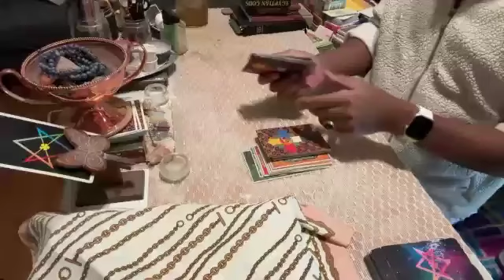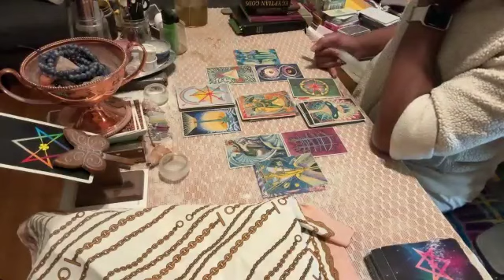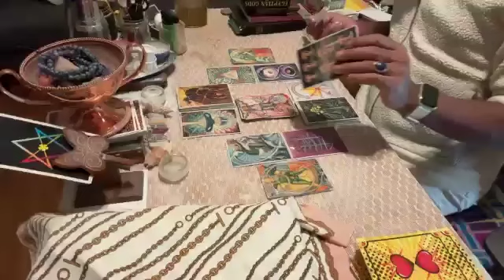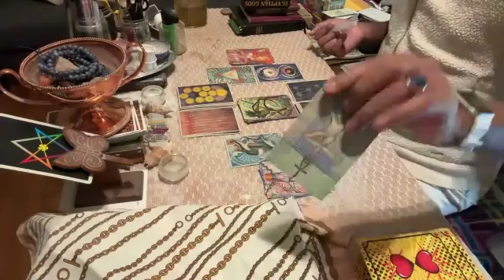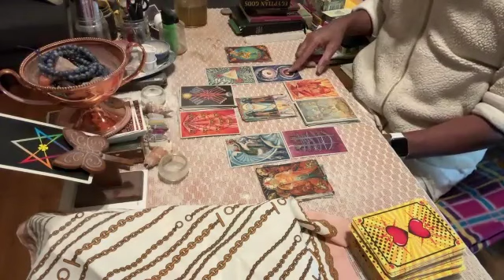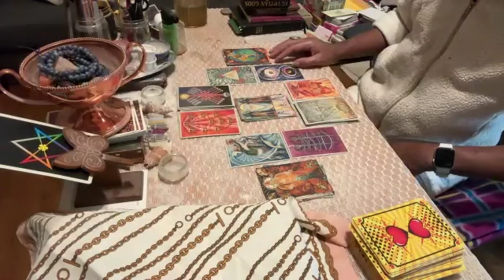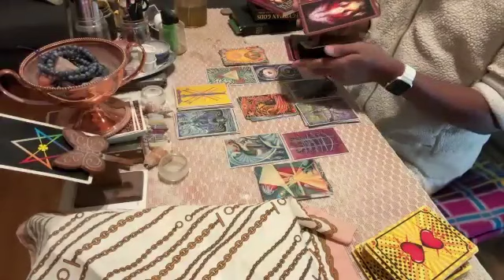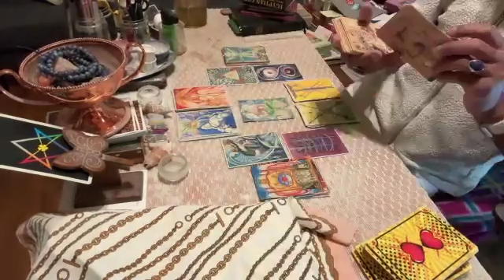🚪 SEEING THE LIGHT ♌️ REVOLVING DOOR Series § agosto.2024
May all those who come though the gate with benevolent intention, be shielded and protected in the white light of the divine holy spirit. May our ancestors and ascended masters; illuminate our path, disabusing us of any and all misaligned intentions, both known and unknown, lost in the seas of time.

I, HMSG Priestess Abossi; declare and decree that all beings here both known and unknown who do not have our highest good and intention at heart; be bound down, purified, and their energies transmuted for our manifestations. I ask the universal matrix to attend to this decree until it reaches the highest throne of heaven in all realms, timelines, and dimensions.

May all beings in any place and time who have karmic access to any portals, doorways, gates, roads, or dimensions; be closed, locked, collapsed, and blocked, sealed, and otherwise quarantined. I declare that they are rescinded, rejected, rebuked, revoked, and repelled, in flesh and in the spirit.

While we restructure and resettle, our ofering is to update everyone at the following -- Please help yourself, plugin and participate at your own pace, join the community when you are called.

### FILED ###
Astrology & Horoscopes
News & Events
Education & Nonprofits
Ascension & Galactic Council
Two-Spirit Sanctuary
Black Owned Business
Celestial Temple Services
Lifepath, Spirit, Karma, Destiny

💟 Join the community for freemium goodies.

- Chart Calculator (Sun, Moon, Rising Calculator)

Your Oracle Today Was:
- Messages channeled are temporal and not timeless, unless otherwise specified.

A sacred news channel committed to delivering messages from behind the veil and the principles of teaching, healing, and community building.  We are gathered here for the ancient ways of life - primordial, traditions passed down from ancestral sisterhoods and retained by the surviving indigenous priesthoods.

~~~ Blessed Be ~~~
 Much Peace & Freedom